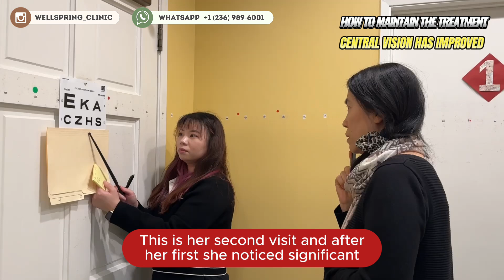【Retinitis Pigmentosa】How to maintain the treatment? Central vision has improved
Cindy, a patient from Canada, shares her journey of vision improvement at Doctor Yu's Wellspring Clinic in Vancouver. After her second visit, Cindy discusses the significant progress she's made by following Doctor Yu's personalized three-month treatment plan, including timely medication, salt prescriptions, daily exercise, and a balanced diet.

In this testimonial, Cindy highlights her experience with limited vision in her right eye and the noticeable improvement she's seen through Doctor Yu's guidance. She also reflects on the emotional support gained from connecting with other patients during treatment.

If you're looking for effective eye health treatments or holistic healing methods, watch Cindy's story to learn how Doctor Yu’s expertise and persistence can help improve vision and overall well-being.

𝑻𝒉𝒂𝒏𝒌 𝒚𝒐𝒖 𝒇𝒐𝒓 𝒚𝒐𝒖𝒓 𝒊𝒏𝒕𝒆𝒓𝒆𝒔𝒕 𝒊𝒏 𝒘𝒂𝒕𝒄𝒉𝒊𝒏𝒈 𝒐𝒖𝒓 𝒗𝒊𝒅𝒆𝒐!

📍𝗔𝗱𝗱𝗿𝗲𝘀𝘀: 𝟵𝟭𝟲 𝗪. 𝗞𝗶𝗻𝗴 𝗘𝗱𝘄𝗮𝗿𝗱 𝗔𝘃𝗲. 𝗩𝗮𝗻𝗰𝗼𝘂𝘃𝗲𝗿, 𝗕𝗖, 𝗖𝗮𝗻𝗮𝗱𝗮 🇨🇦